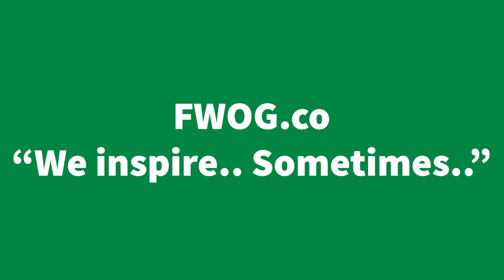FWOG (New era P1)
Yep, 8 months! Half of this channels lifespan has been waiting for a new video. Sorry, the next video wasn't actually about FOX. You'll have to wait for a reveal ;)

Anyway, this is part 1. Check back tomorrow for part 2!